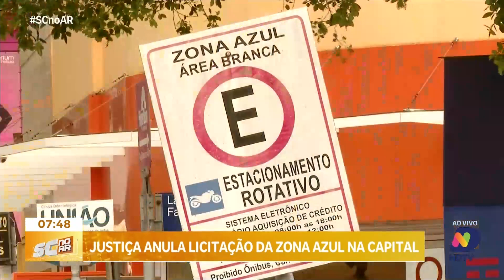Tribunal de Justiça anula licitação da Zona Azul em Florianópolis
Uma recente decisão do Tribunal de Justiça de Santa Catarina anulou o edital de licitação da Zona Azul em Florianópolis, que havia sido realizado em 2023. A decisão ocorreu após a Rizzo Parking, uma das empresas participantes do pregão eletrônico, ter solicitado uma liminar alegando irregularidades no processo. Com a anulação, o contrato com a empresa Pare Fácil, que havia sido selecionada para administrar o serviço, foi invalidado. Em resposta, a Prefeitura de Florianópolis anunciou que irá recorrer da decisão e garantiu que o sistema de Zona Azul continuará funcionando normalmente. Acompanhe todos os detalhes sobre essa decisão e seus impactos para a cidade e o sistema de estacionamento rotativo.